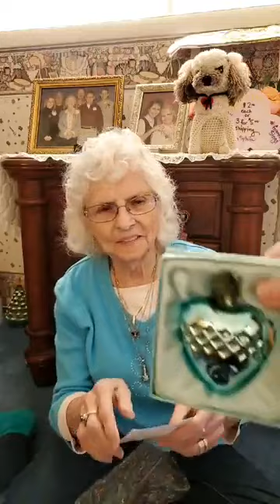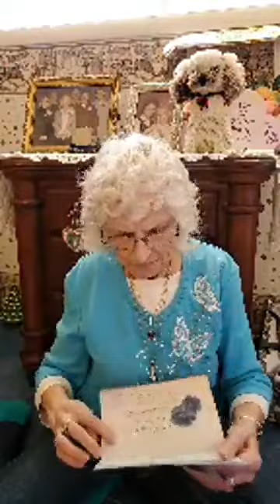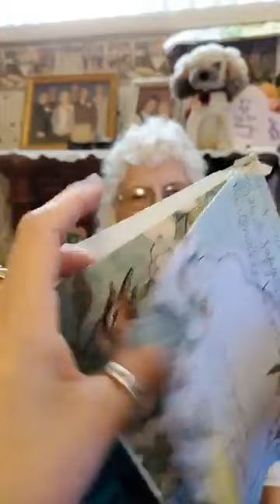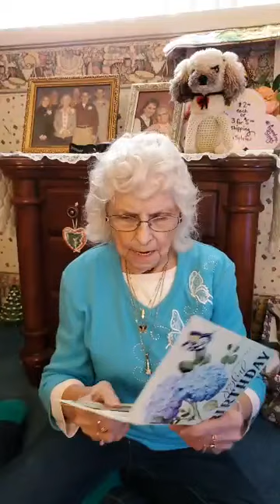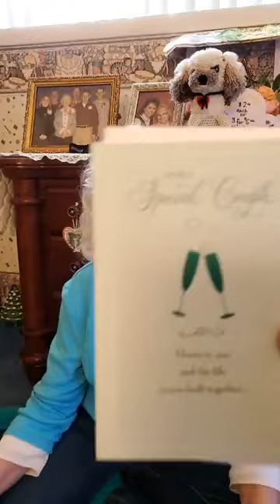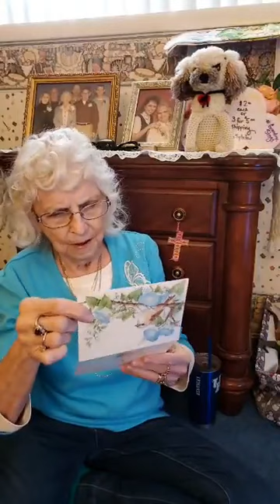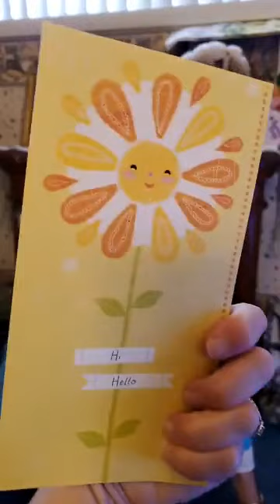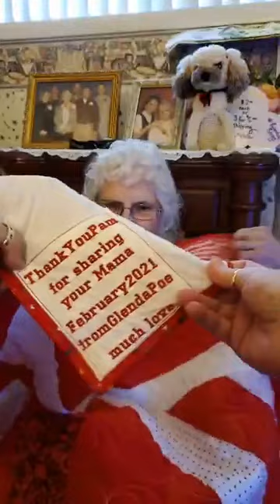Sylvia Jeneanne GrandmaSings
Thank you for checking out this video. For more Traditional Country Music & Hymns, check Justin Ullmann YouTube channel.